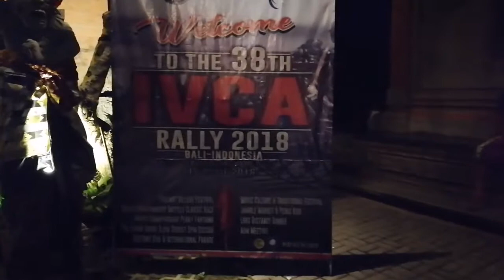IVCA Bali 2018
IVCA International Veteran Cycle Association
2018 di selenggarakan di Bali, untuk lebih jelasnya silahkan baca di